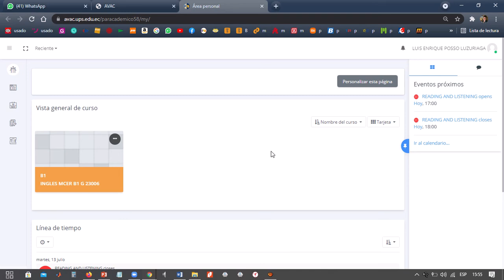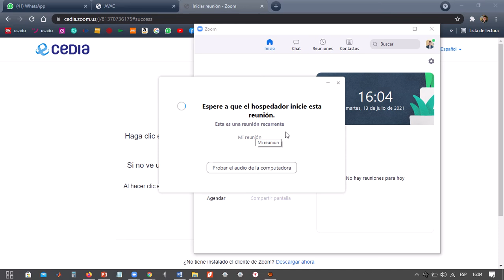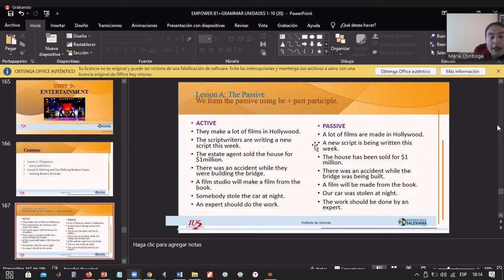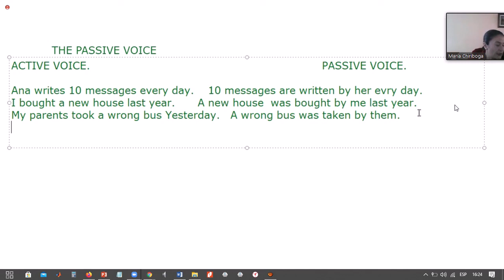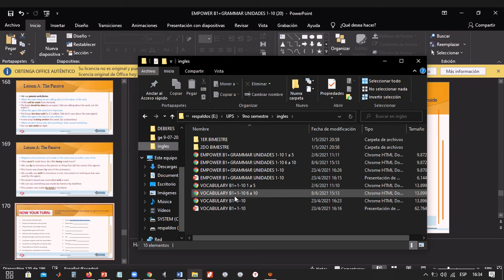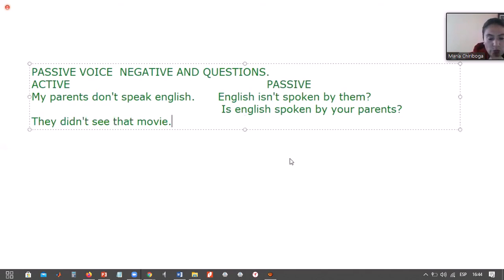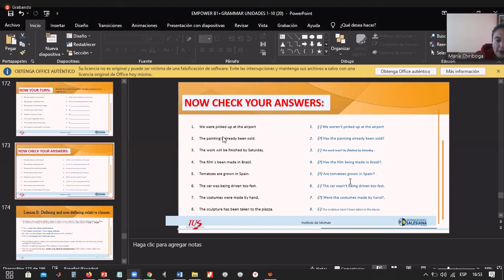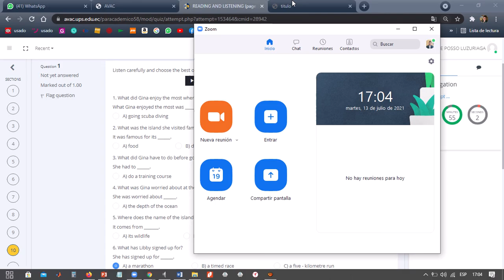i 13 07 2021 ups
clase y prueba de listening y grammar u9